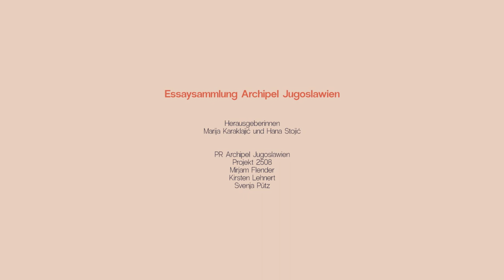Leben am Tatort. Drei SchriftstellerInnen der jungen Generation erzählen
'Archipel Jugoslawien – Von 1991 bis heute'
ab dem 25. Mai 2021, online

Mit: Blerina Rogova Gaxha, Faruk Šehić, Tomislav Marković
Moderation: Hana Stojić

Wie lebt man heute am Tatort? Wie ticken die Uhren nach der Apokalypse? Wem galt das leichte Leben in Jugoslawien und wem nicht?

Anlässlich des dreißigsten Jahrestags des Endes von Jugoslawien hat Traduki bei insgesamt 15 AutorInnen aus den Nachfolgestaaten Essays in Auftrag gegeben. AutorInnen verschiedener Generationen wurden gebeten zurückzublicken und ihre unterschiedlichen Erfahrungen in Worte zu fassen. Im ersten Gespräch zur entstandenen Essaysammlung sprechen drei von ihnen, die zwischen 1970 und 1982 geboren wurden, über die Kriegs- und Nachkriegserfahrungen in jenen drei Ländern, die heute noch vor besonders großen Aufgaben und Herausforderungen stehen: Serbien, Bosnien und Herzegowina und Kosovo.

traduki.eu/archipel-jugoslawien

Unser diesjähriges Programm findet auch im Rahmen von 'Leipzig liest extra' – einer Veranstaltung der Leipziger Buchmesse, statt.

(Korrektur/Abspann: Unsere wunderbare Illustratorin heißt Zupančič mit Nachnamen.)